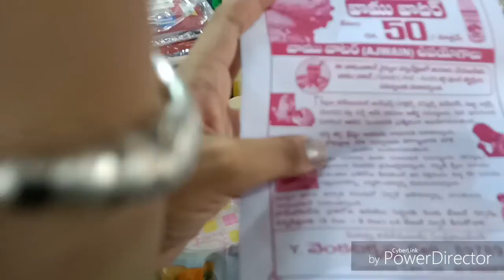#exhibition vlog enjoying with kids##